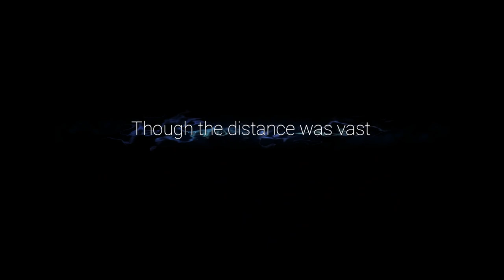Big Rotating Room | Ori and the Will of the Wisps Ep 7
We did it guys we completed the game 100%